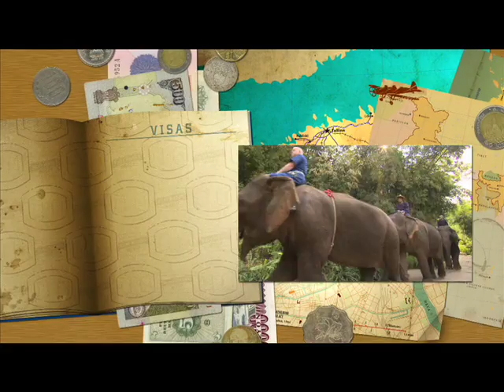Golden Triangle | Thailand | Rudy Maxa's World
Tea plantations have replaced the opium fields in northern Thailand, but dense jungle still covers much of the area where Thailand borders Burma and Laos. Learn about the nature and cultures that make the Golden Triangle such a distinct region.